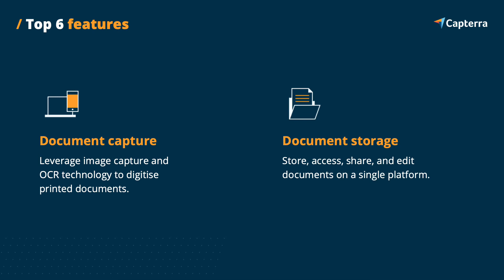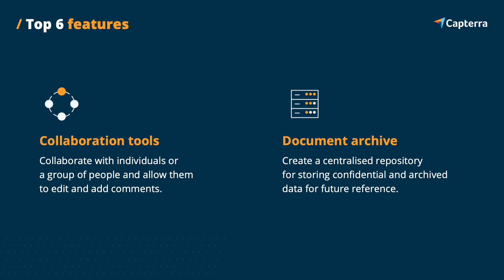What is Document Management software? | Key features, Benefits and Trends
Document Management software is a tool that allows organisations to create, store, and share documents. Document Management systems provide solutions for a wide range of document needs, from standard forms to items such as one-to-one correspondence. Software for document management can help businesses in the digital transformation process by eliminating the need for manual paperwork and reducing the cost and clutter of maintaining paper records.

This video highlights some of the key features, benefits, and important trends around document management solutions to help make the best choice for your business needs.

Timestamps
00:00 How Document Management software helps your business
00:30 Main Benefits
00:48 Top Features
01:25 Most Relevant Trends

▬ About Capterra ▬▬▬▬▬▬▬▬▬▬▬▬▬▬▬▬▬▬▬▬▬▬▬▬

Capterra helps organisations around the world find the right software for their needs. Founded in 1999, Capterra's global product footprint, verified user reviews backbone, independent research, and tailored comparison tools provide more than five million in-market buyers with a confidence-building discovery experience every month.

▬ Social Media ▬▬▬▬▬▬▬▬▬▬▬▬▬▬▬▬▬▬▬▬▬▬▬▬▬▬▬